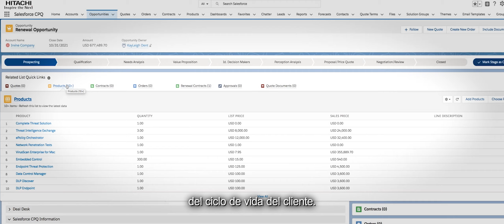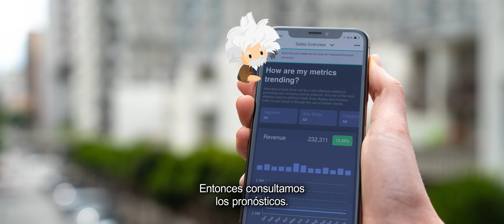Customer 360 video MX